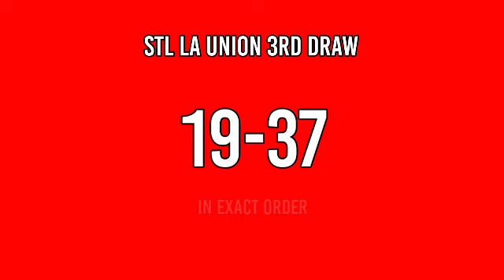3rd draw, STL LA UNION RESULT 7PM TODAY STL PARES FEBRUARY 25 2022 EVENING DRAW RESULT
Today is February 25, 2022 Friday
STL La Union live draw today 3rd draw